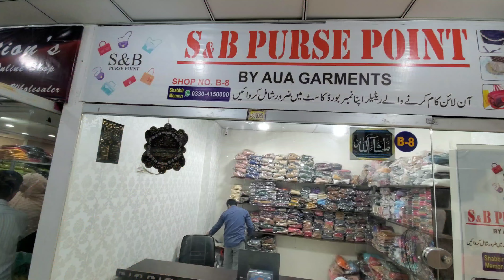Wholesale Ladies Purse | Clutches | Handbags | Kids Bags | Wholsale Price | Jama Mall Karachi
Jama mall basement B8 shop number m.a jinnah Road karachi

Wholesale Ladies Purse | Clutches | Hand Bags | Kids Bags  | Wholsale Price  | Jama Mall Karachi

About This Video:
In this video, we explore different kinds of wholesale Ladies  Purse Hand Bags a very Low Price.

regards
Name : Muhammad Abbas
Channel Name : Abbas Ka Pakistan

ladies purse
ladies handbags wholesale
imported ladies purse
wholesale ladies purse
wholesale ladies bag
clutches,best clutches
clutch,handbags wholesale
kids bags,wholesale price
wholesale purse price
wholesale rate purse
jama mall karachi
jama mall
jama mall karachi sale